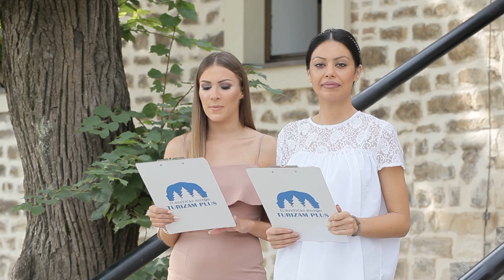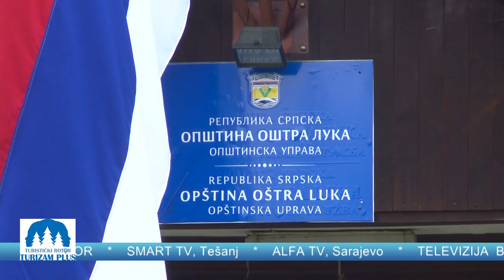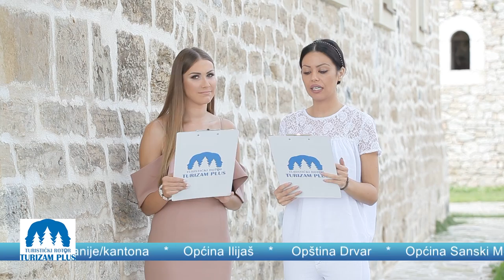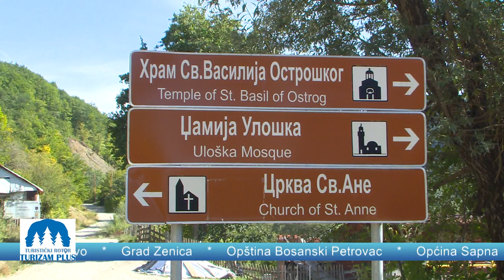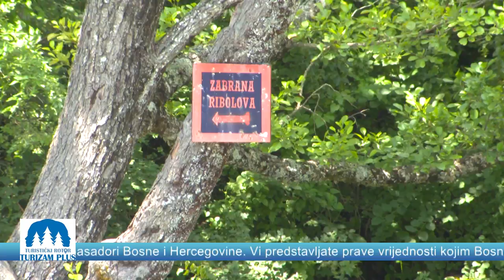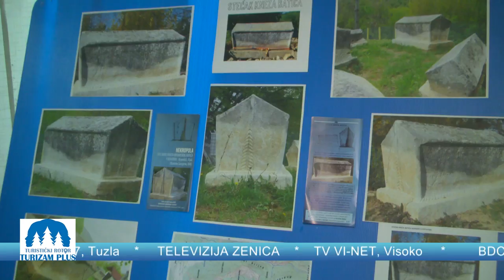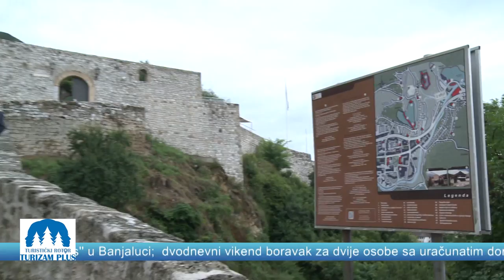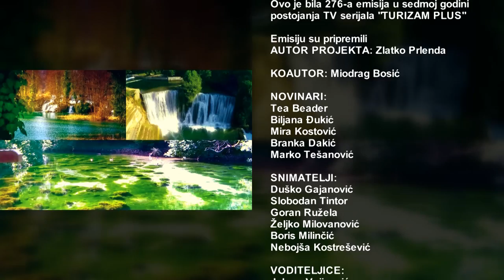TURISTIČKI ROTOR TURIZAM PLUS EMISIJA BR. 13